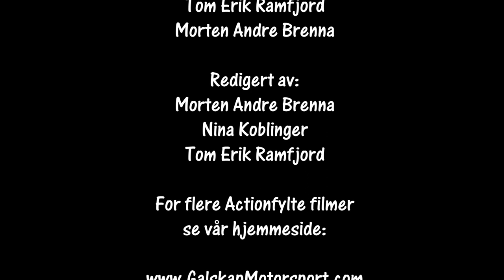Bilcross SanktHansCrossen Sigdal 22-23.06.2019